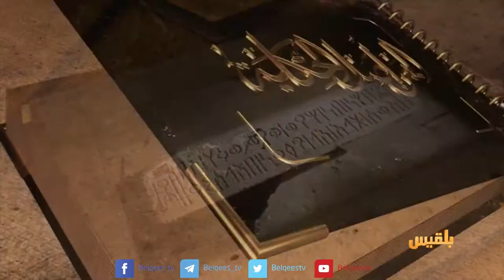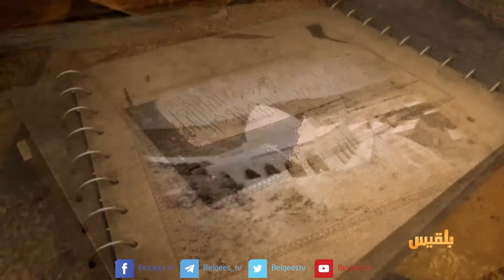اليمن أصل الحكاية| اليمن وصراع البحار - 3 | تقديم: محمد المقبلي